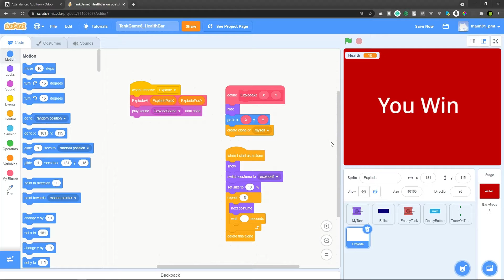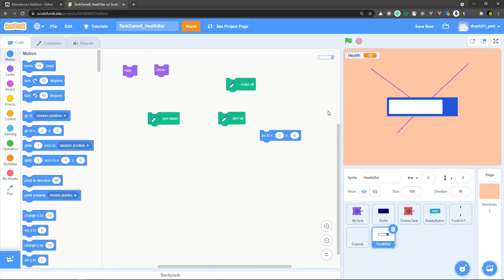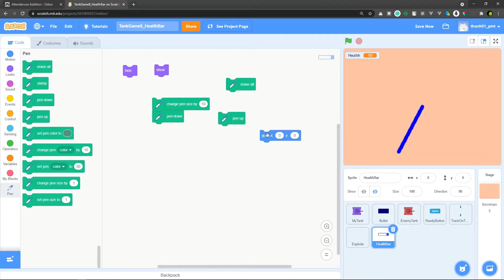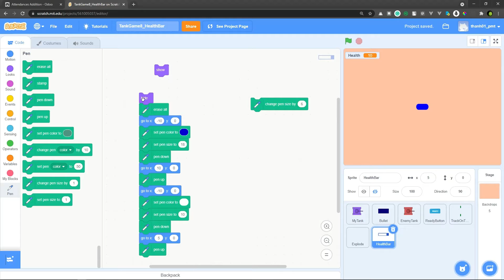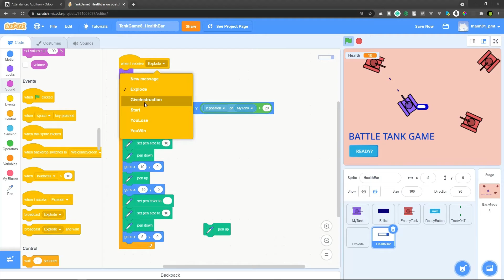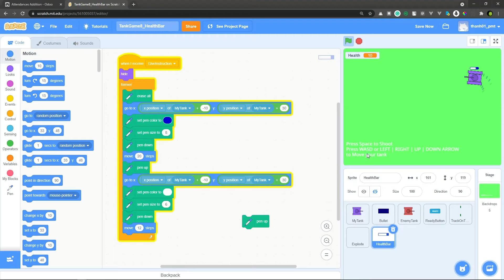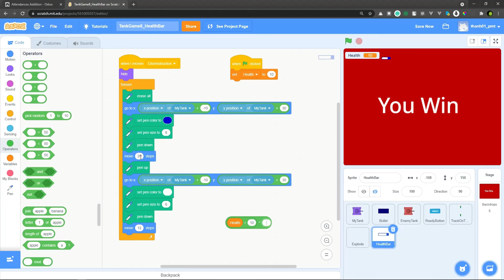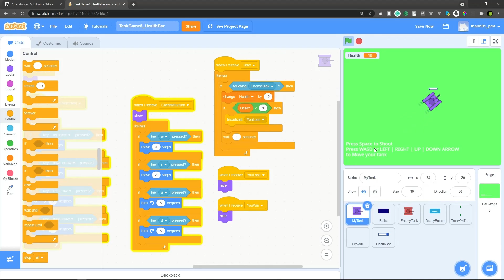[Scratch 3.0 Battle Tank v8] Heath Bar with Pen